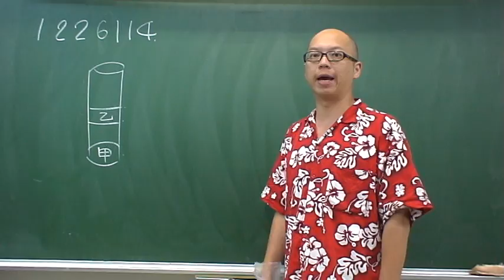施展自然1226114